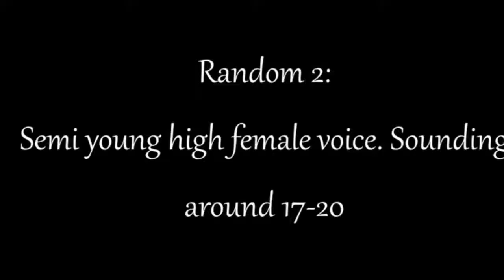Audition For Random 2 From "The Plague"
I'm really sorry I was unable to yell in this audition, so I tried to compromise. My family was working so I had to keep my voice down.